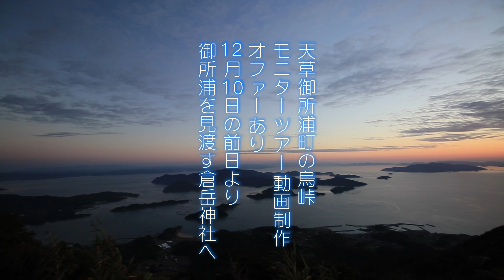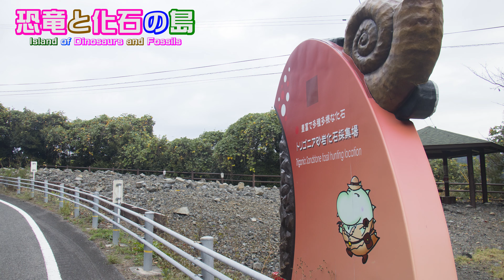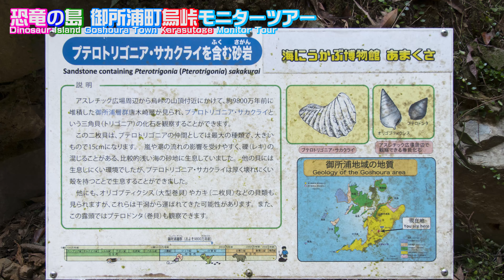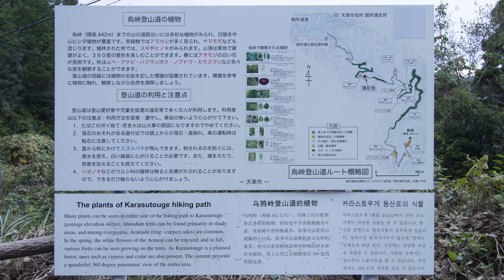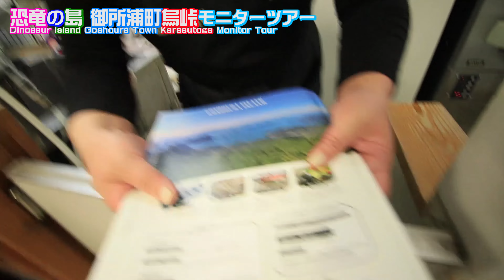天草御所浦町 烏峠登山モニターツアー 本編投稿完了!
熊本県天草市御所浦(離島)のPR事業
山の店シェルパ様から
動画制作とPR依頼にて最終投稿完了!

今回少しでも
お手伝いできたかわかりませんが
私なりの思いを込めたPR動画

烏峠登山ルート開発に関わった皆様
どうもお疲れさまでした
そして撮影でお世話になった皆様

御所浦は釣りも含むと10回以上来た
また遊びに行きますので

ROUTe [ルート] 九州のアウトドアメディア

動画出演者紹介🌈
九州山大学 さんの動画は
数本見たことがあり存じてましたが
画面で見るより実際巨漢でした‼
100kg近いそうで
脚の故障は減量の必要ありと
医者に言われたそう

のざきあいかさんは
調べてみると色々活躍されてる
つい最近テレビで放送された
八代全国花火競技会に出演されてました

10日参加組の長崎県 池田信也さん
九州の登山を紹介するチャンネル 運営